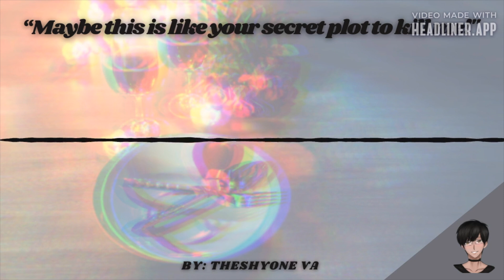[ASMR RP] Surprising Your Tsundere Boyfriend for Valentine's Day! [M4M] [WHOLESOME] [BL]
Just a nice quick simple audio for Valentine's Day!